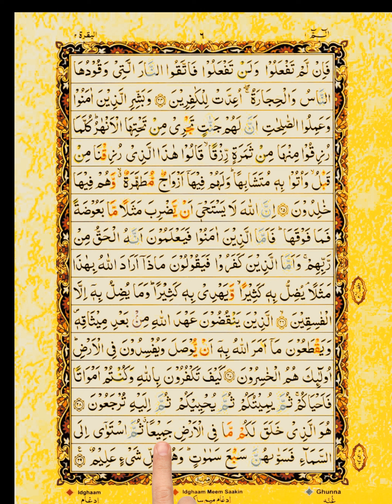Tajweed Practice Class 8 Surah Al Baqarah Ayat 24 to 29